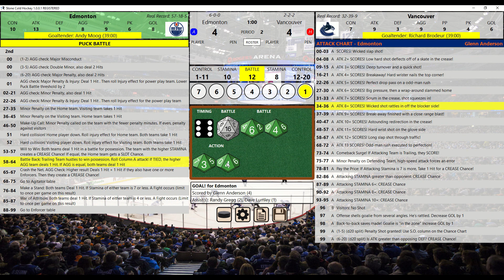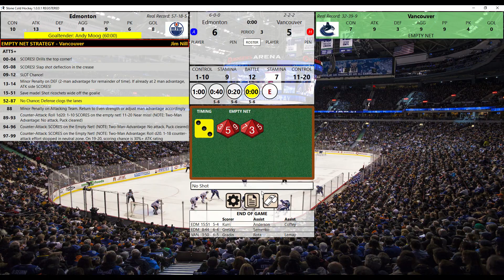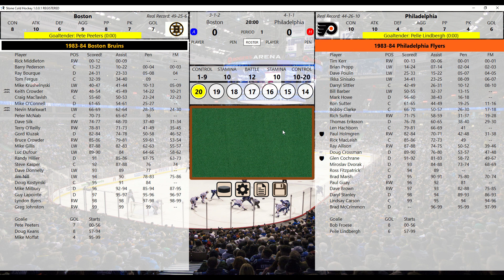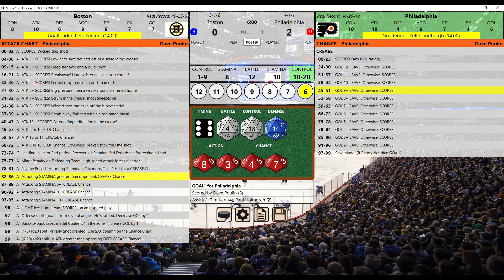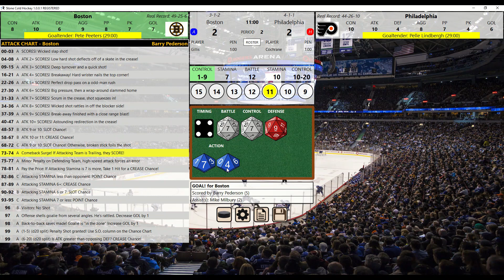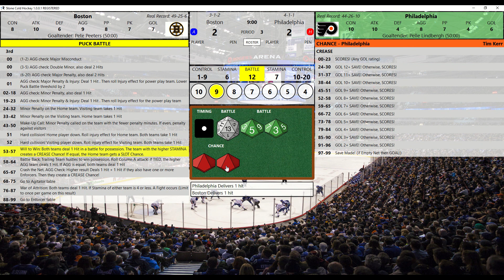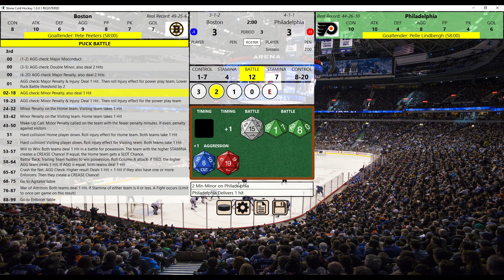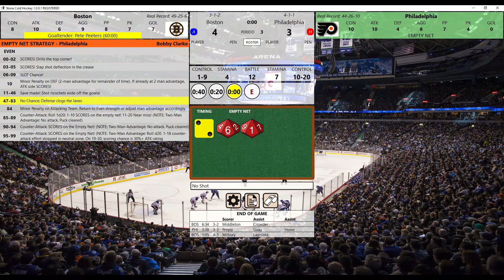Stone Cold Hockey: 1983 84 Season Replay -Oilers at Canucks, Bruins at Flyers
1983-84 season replay. We have a doubleheader tonight as the Oilers take on the Canucks and the Bruins take on the Flyers